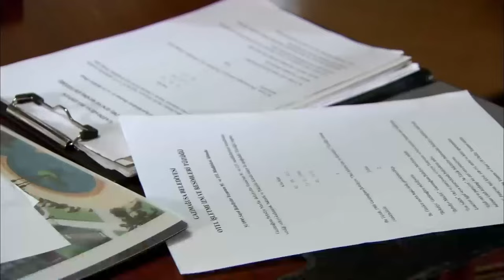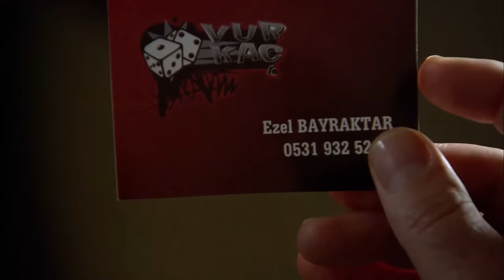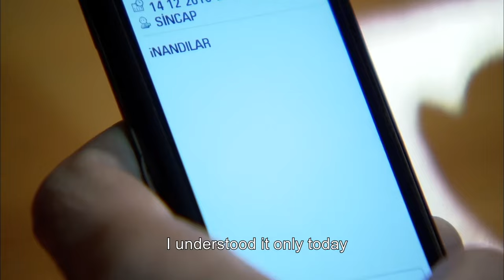Ezel Episode 47 - English Subtitles (Full HD)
Ezel

CAST:
Kenan Imirzalıoglu
Cansu Dere
Tuncel Kurtiz
Baris Falay
Yigit Özsener
Haluk Bilginer
Burcin Terzioglu
Bade İscil
Sarp Akkaya
Sedef Avci
Ipek Bilgin
Salih Kalyon